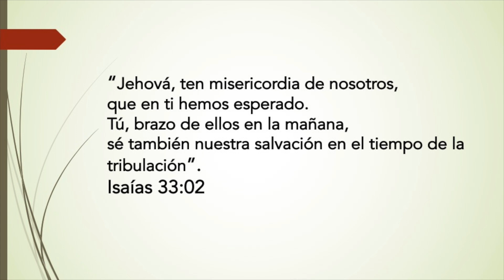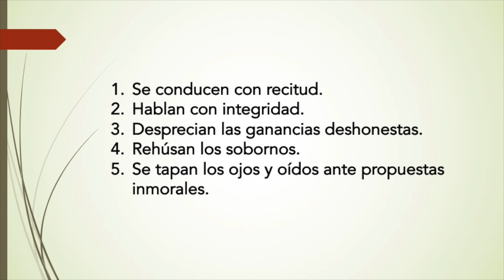Reavivados Por Su Palabra RPSP | 26 de diciembre de 2023 | Isaías 33 | Edward Smith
🗓️ Estudio diario de la Biblia
📖 Isaías 33
👉 Reavivados por su palabra
👤 Edward Smith
🇬🇹 Guatemala